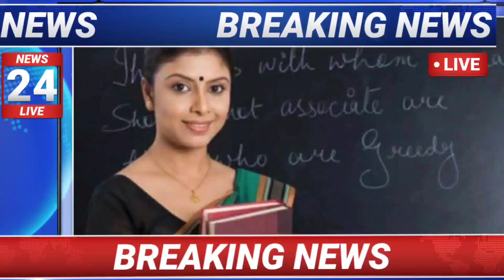NTT करने वालों के लिए बड़ी खबर अब नहीं बनेंगे सरकारी टीचर , सरकार के नए नियम से सभी को बड़ा झटका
2- BASIC TRIPOD FOR VIDEO RECORDING
3-  Table top mini tripod :-
4- BEST GREEN SCREEN
5- Pen tab for educational videos
6:- mic for voice recording
7:- BASIC CAMRA FOR VIDEO SHOOTING